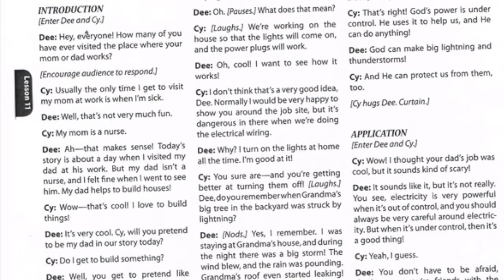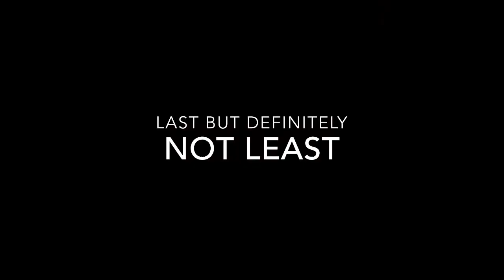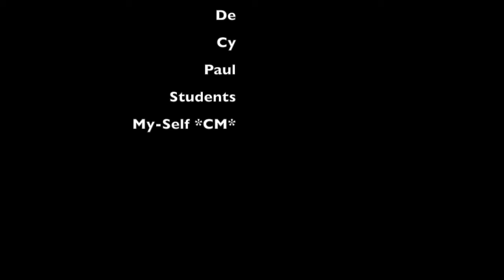De Cy Paul I'll Always Remember You Puppet Class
Boo :( I'm a sand panda bear.
So, I'd never thought I would be making this video. Honestly I love my job because every single time I'd come home I tell my mommy about my day. But the ministry I serve in at Church, known as the Puppet ministry got cancelled due to low numbers. Here is a video of our memories I had with these lovely students. From making Remembrance day cards for the George Derby Centre. To Baking Cookies for the hardworking Roots Teachers & Students.